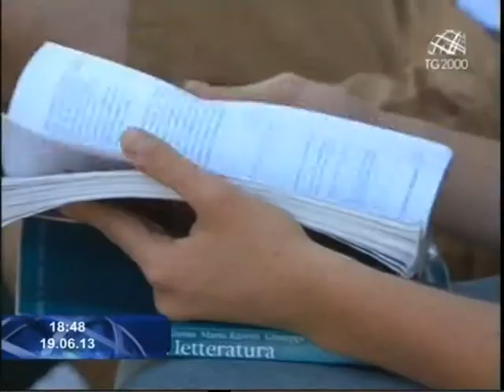Esami di maturità: gli studenti italiani alla prima prova scritta. Servizio di Saverio Simonelli